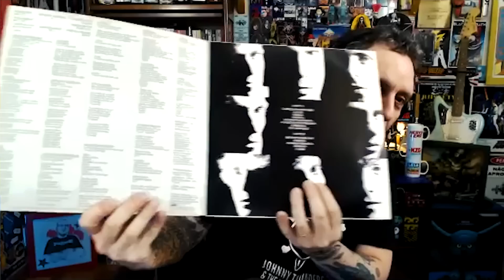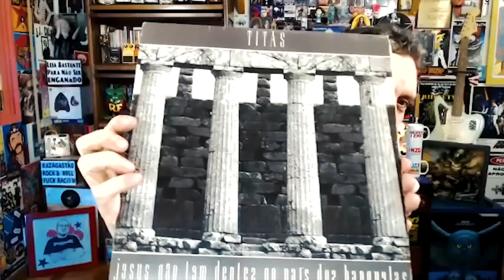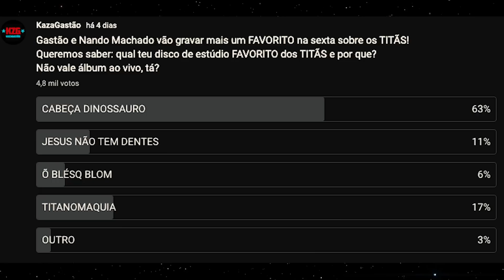TITÃS⚡️Nosso Disco FAVORITO⚡️- Gastão Moreira & Nando Machado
Gastão Moreira, Nando Machado e a audiência do KazaGastão tem a difícil missão de eleger o disco FAVORITO dos TITÃS! Diversão garantida!

O LADO B DA MTVê - Apoie nossa Campanha no CATARSE com o MASSARI